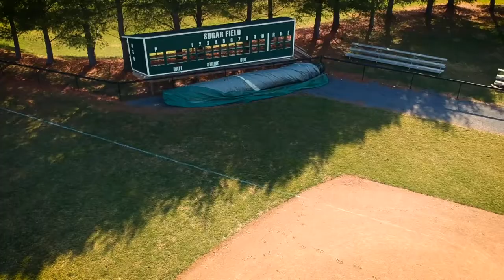Stevenson University Baseball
Learn more about the Stevenson University baseball program from head coach Dave Gage